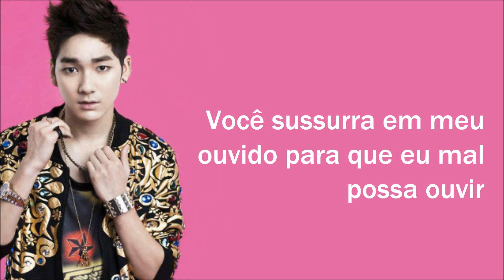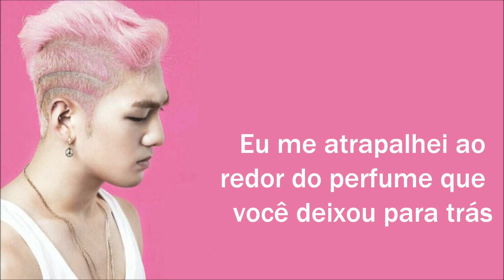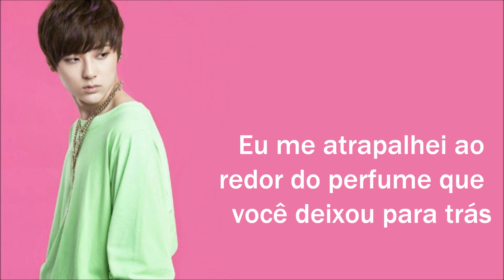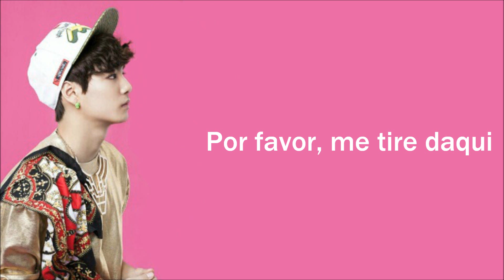NU'EST - Beautiful Ghost (Legendado/Tradução PT-BR)